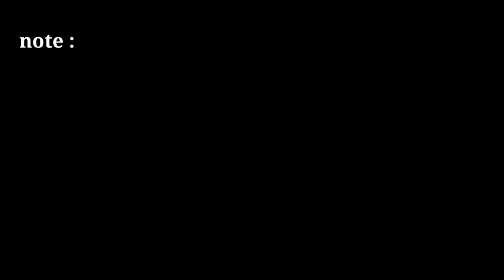no copyright green screen news frame | news effects | news template | news green screen fre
no copyright green screen news frame | news effects | news template | news green screen free

news template

2021 news green screen template

news frame

news effect

4k free green screen footage news style lower third. 4 type

only tips